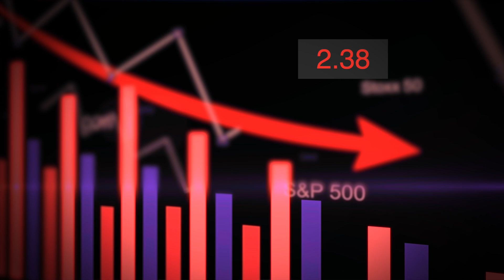美漫日漸衰落，鋼鐵俠IP孤注一擲，污點演員小羅伯特唐尼與漫威一起絕地反擊。| 大雄畫里話外 # 画里话外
2008年，英雄漫改電影相繼票房扑街。漫威選中了有污點的演員小羅伯特唐尼，推出了顛覆傳統的超級英雄鋼鐵俠。是什麼讓這兩個好萊塢棄子，重新掀起熱潮，並建立了漫威宇宙？有人說這是科技革命的結果，有人說這是傳統價值觀的改變，有人說是陰謀論，是戰後焦慮症。大雄從獨特的視角，向您娓娓道來。大雄畫里話外 # 画里话外